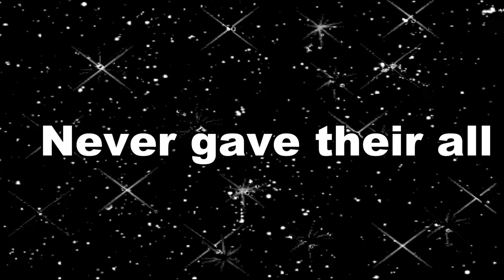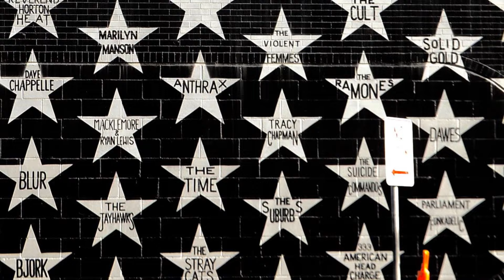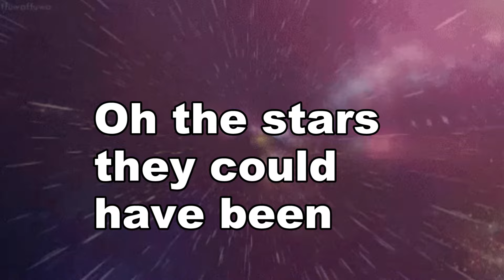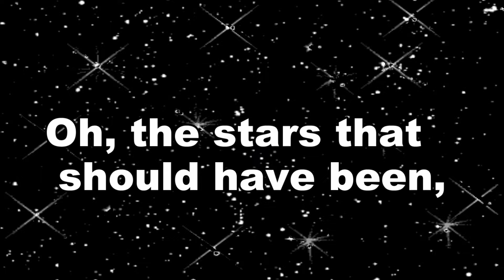Crow-Gypsy-The Litter-The Stars They Should Have Been-MMHC Legend Series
Video tribute to  Minnesota Artists
Crow
Gypsy
and The Litter

All received national recording  contracts and put out spectacular LP's
but  never got the label support to really hit the big time.